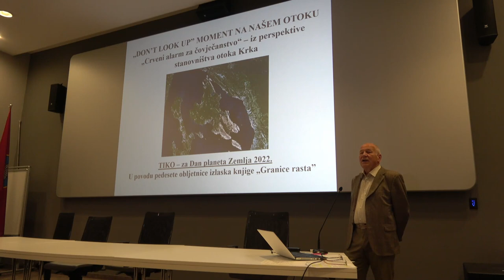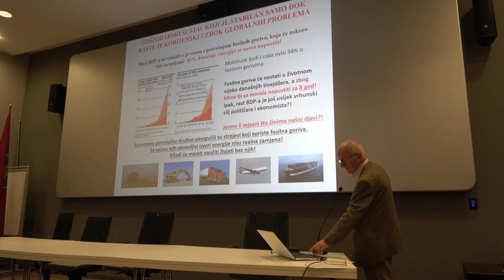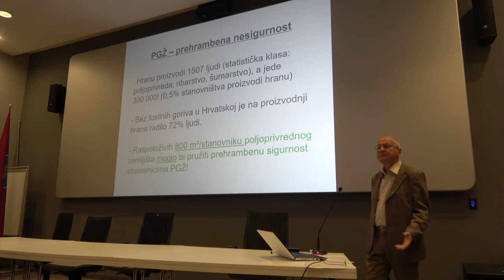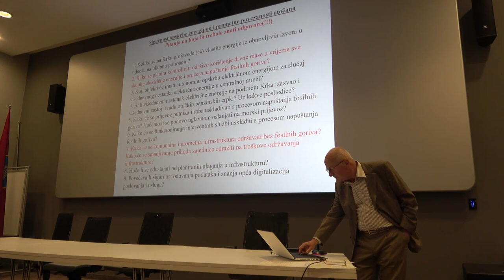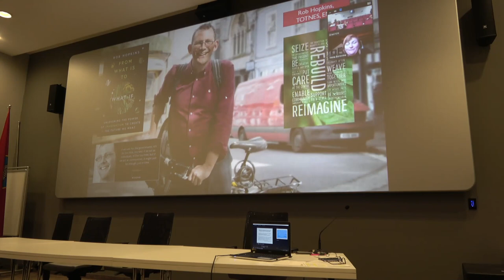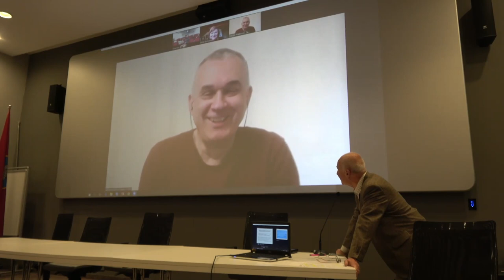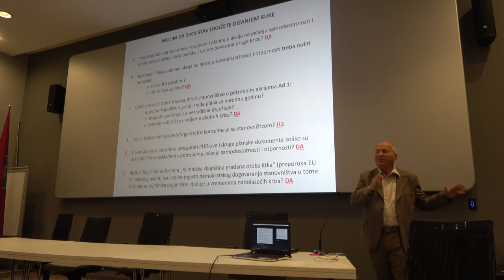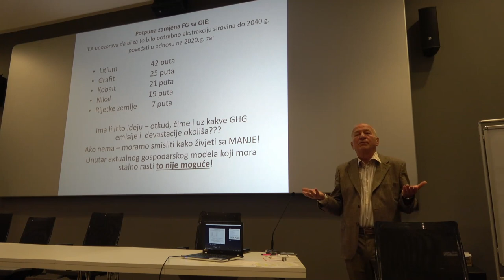Predavanje za Dan planete Zemlje, 22.4.22. Krk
Predavanje za Dan planete Zemlje, 22.4.22. grad Krk,
voditelj Zoran Skala.
Prezentirana su prikupljena iskustva iz serije od pet razgovora sa stanovništvom o klimatskoj krizi koje je organizirala Tranzicijska inicijativa TIKO. U sklopu skupa bilo je i Zoom uključenje Tranzicijskog središta za Hrvatsku i najavu trodnevnog skupa u svibnju u Križevcima „Osnaživanje lokalnih zajednica“, čiji će fokus biti upravo na reperkusijama klimatske krize na lokalne zajednice.

klimatske promjene
energija
budućnost naše djece i planete